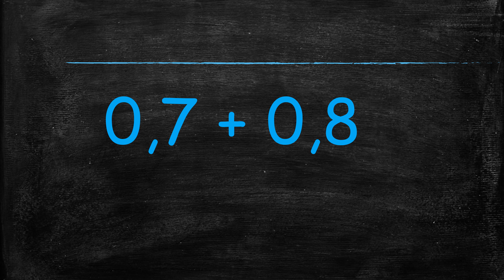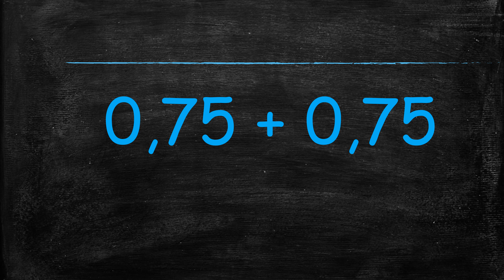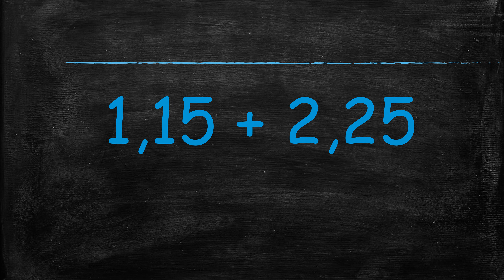Calculer des sommes avec des décimaux série 3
Additions adaptées à des élèves de cycle pour calculer des sommes de décimaux